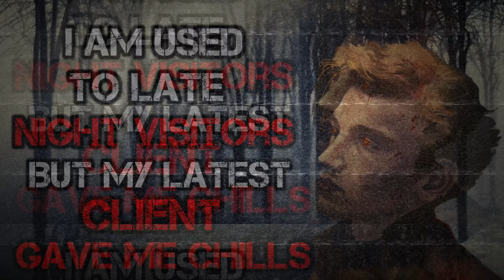"I Am Used To Late Night Visitors. But My Latest Client Gave Me Chills" Creepypasta (Part 1)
"I Am Used To Late Night Visitors. But My Latest Client Gave Me Chills" Creepypasta